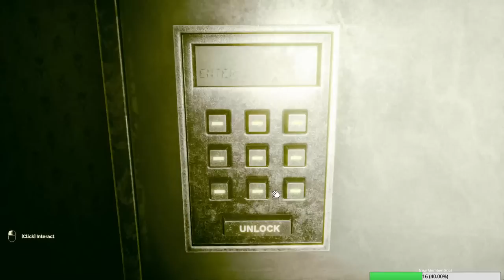Terrifying Experience | Inside the Backrooms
Inside the Backrooms Let's Play Gameplay Multiplayer First Look insidethebackrooms newgame #2022

Big thank you to my Thunderstruck Members:
►Dark Rogue ►Paul Rouleau ►Tri3claw ►Kyolover16 ►Leetah M ►William Sjomeling ►Tiffany  ►Always Broke ►heffer556 ►Raven Nevermore ►Druzilla Kay ►Jazzesanz  ►Caitlin Walsh ►Tdog 187[FTR] ►CrazyGaming ►Travis G ►Sikandar Durrani ►Crystal Halstead ►Amp ReVamped ►Trippy OG ►Daniel Douglas ►softspoken1one  ►Cody Christofferson ►Tom Strope